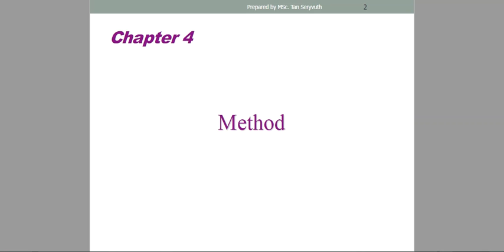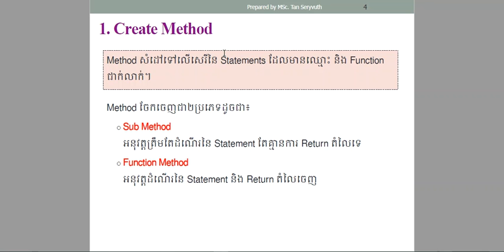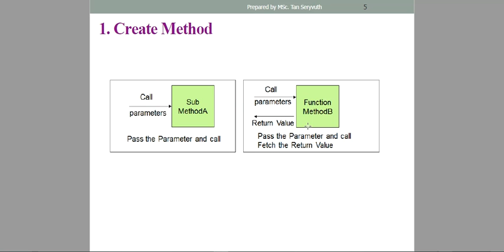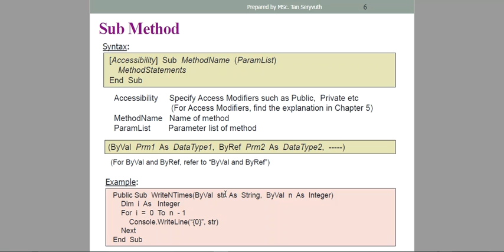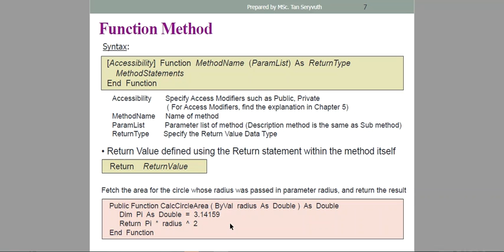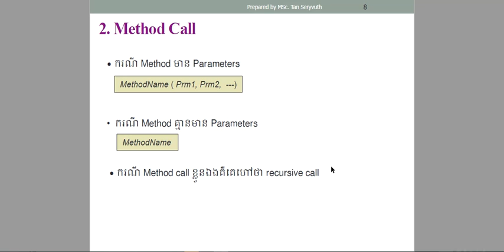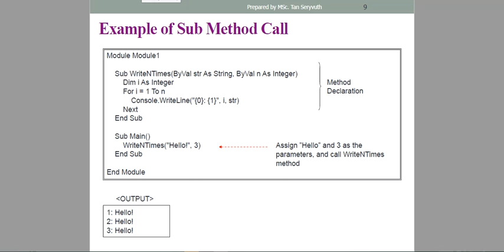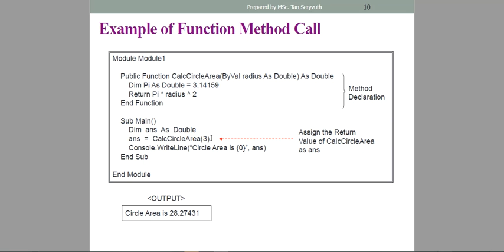Chapter 04 - VB.Net - Method (Part 1)